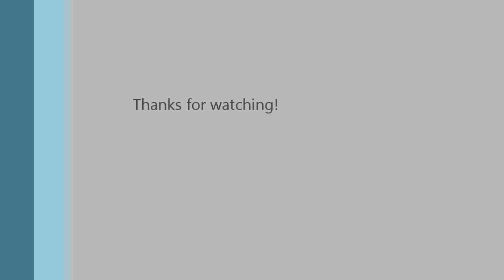Line Dance "I DID" - Demo by Rhoda Lai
"I Did"  Choreographed by Rhoda Lai (Canada)

Yee Hong Line Dance Demo by LAIDANCE

48 count, 2 wall, Intermediate Level Line Dance